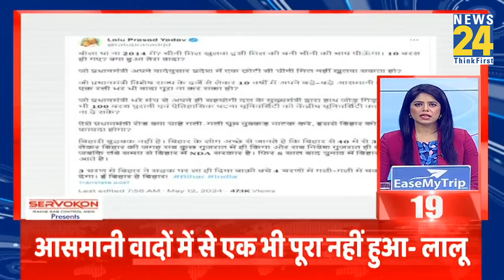News Shatak में देखिए आज की 100 बड़ी खबरें | 12 May 2024 | Top 100 News | News24